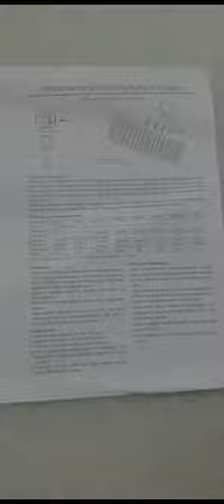30 августа 2023 г.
Солнечная батарея (планшет)
30W,60W,120W.